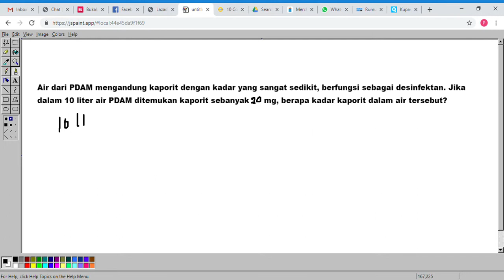Contoh soal menghitung kadar zat dalam bpj atau ppm 3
Air dari PDAM mengandung kaporit dengan kadar yang sangat sedikit, berfungsi sebagai desinfektan. Jika dalam 10 liter air PDAM ditemukan kaporit sebanyak 20 mg, berapa kadar kaporit dalam air tersebut?

part per million
bagian perjuta